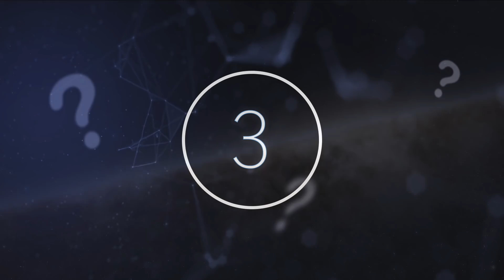This Massive Sinkhole Just Opened Up In China But Scientists Didn't Expect To Find This Inside It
This massive sinkhole just opened up in China but scientists didn't expect to find this inside it. Today, we take a look at this massive sinkhole and what scientists found inside it.

Amazing discoveries are happening all over the world and even in space. A second expedition into a massive sinkhole located in the Guangxi Forest of China has revealed compelling details of a world class geological discovery. The sinkhole connects to a massive cave system that was first discovered through a Hong Kong expedition, which gave it the name Hong Kong Haiting Hall.